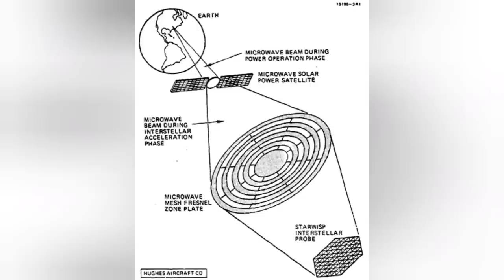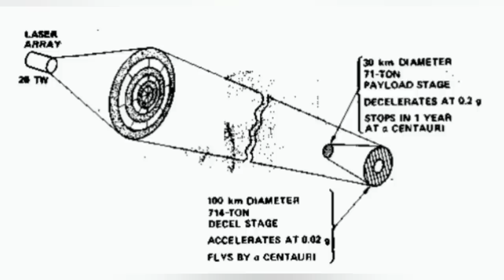The ULTIMATE Starship - Does a new discovery show that someone is using it already?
The Angry Astronaut delves into a paper written by two respected astrophysicists that suggests that Fast Radio Bursts...perhaps the biggest mystery in astronomy...are evidence of advanced interstellar travel.
What is the evidence to support this, and could we use such a system to explore the stars ourselves one day?

The Amazing M81 Discovery!

Dr. Loeb and Dr. Lingham's Extraordinary Paper